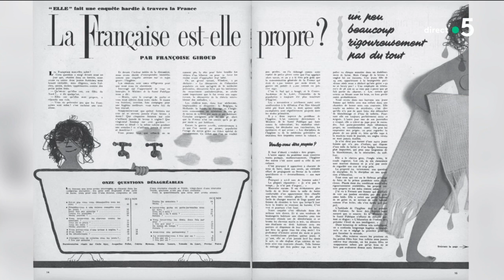Pierre Lemaitre nous raconte les Trente Glorieuses - C à Vous - 18/01/2023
Et retrouvez-nous sur :
Invité : Pierre Lemaitre - Écrivain
• Pierre Lemaitre nous raconte les Trente Glorieuses